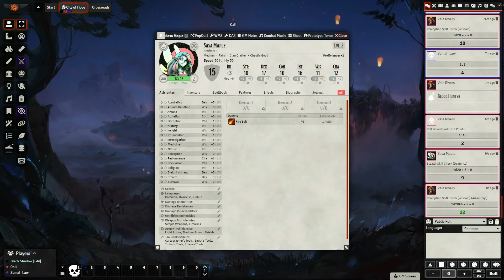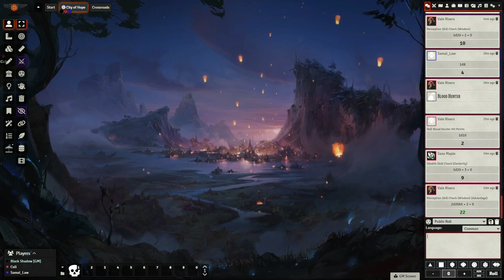★D&D 5E - Night Watch: The Hopeful Ember - Session 2, Part 2★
While I cannot claim that this session was tech-issue free, I can safely declare that the biggest hurdles are behind us and the campaign, depicting the daily lives of the Night Watch members, is proceeding with full speed ahead! Sure, there might be some problems along the way or things going slow as many of us are learning to use the Foundry, Forge and various modules, but you know what they say, practice makes perfect :) After all, I didn’t know everything about Roll20 when I started, so it’s fine. As always, sit back, relax and enjoy!

Dungeons & Dragons is a fantasy tabletop role-playing game originally designed by Gary Gygax and Dave Arneson and now published by Wizards of the Coast.